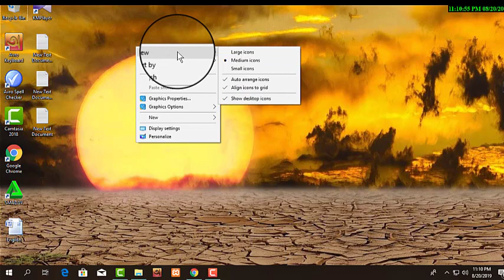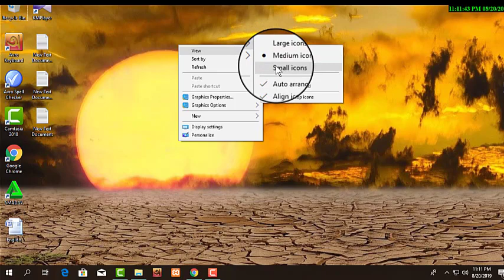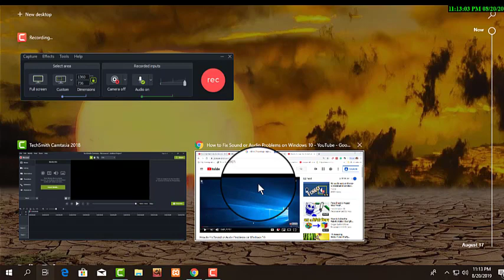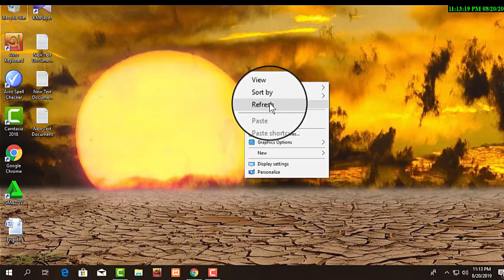Hide your Desktop folder icon on your pc | Tips and Tricks